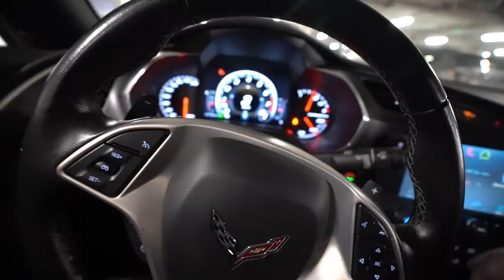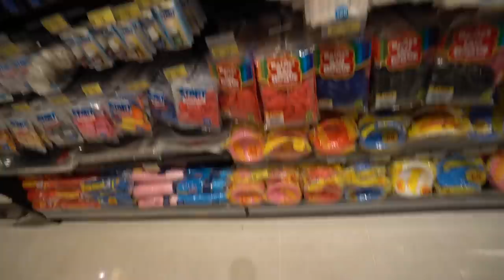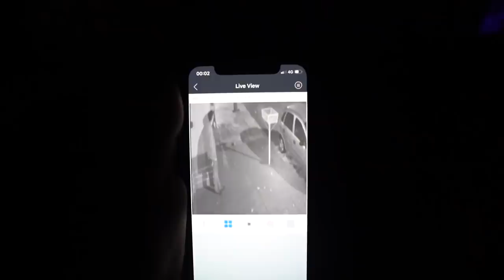FIZ UMA FESTA SURPRESA PRO MEU AMIGO DE 100 MIL INSCRITOS